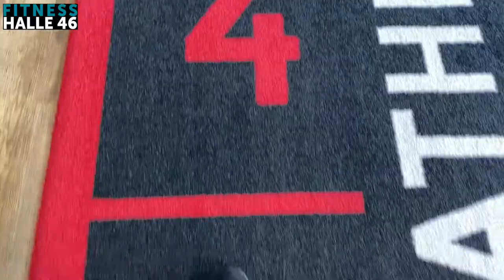Rücken- und Trizepstraining mit Maximilian HALLE 46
Hallo zusammen,
wir haben Maximilian bei seinem Training in der HALLE 46 in Wiesbaden begleitet!
Heute steht ein Rücken- und Trizeps-Training auf dem Programm!
Viel Spaß bei dem kurzen Trainingsclip.

Du bist noch kein Mitglied in der HALLE 46?
Möchtest du auch eine effektives Beintraining in der HALLE 46 durchziehen?

Dann rufe uns gerne an und vereinbare ein kostenfreies Probetraining!
Warum warten wenn man gleich durchstarten kann!?

JETZT STARTEN UND AKTIONSPREIS SICHERN!

Bis bald dein HALLE 46-Team

DAVID Fitness Halle 46
Hagenauer Straße 46 in Wiesbaden

Freundliches Personal, Sauberkeit und ein tolles Ambiente.
Bis bald in der Hagenauer Straße 46 in Wiesbaden

-Born to Drive Me Crazy -Instrumental Version created by Lance Conrad
-Buss it -Instrumentalversion created by Yarin Primak
-Adrenalin created by BallonPlanet